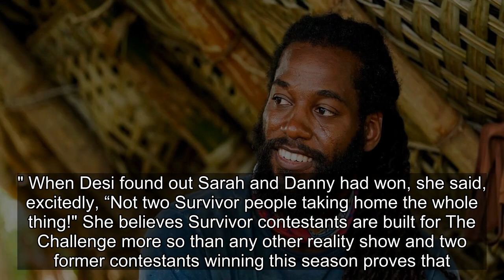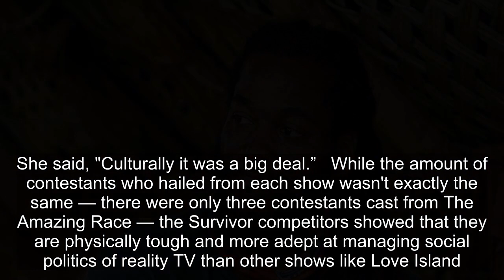The Challenge: USA: Survivors Proud Of Danny & Sarah For Representing